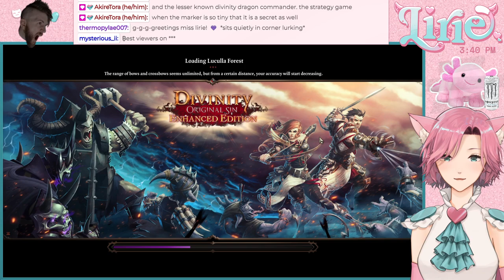DIVINITY ORIGINAL SIN || deep in the Luculla Forest... we continue our reign of regicide~